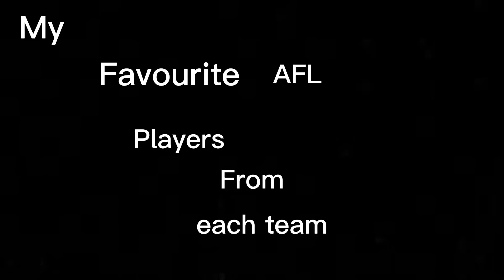My favourite AFL players from each team